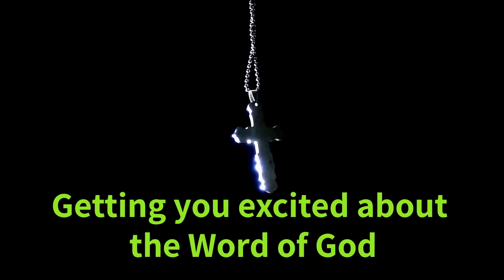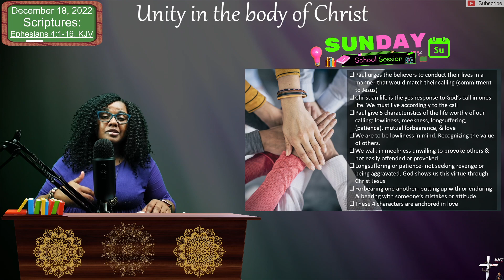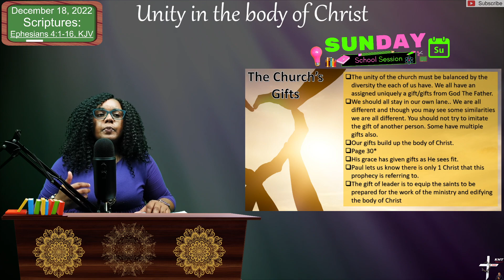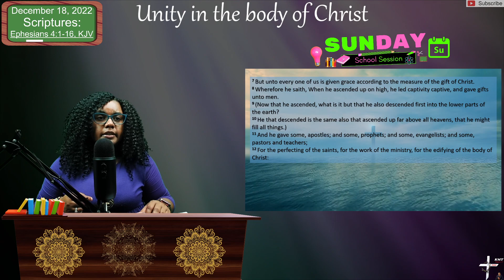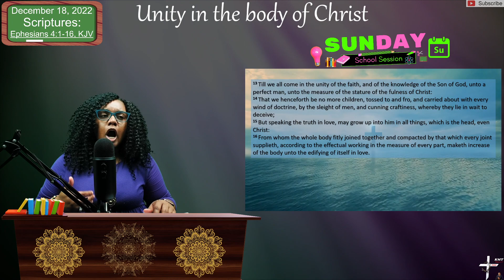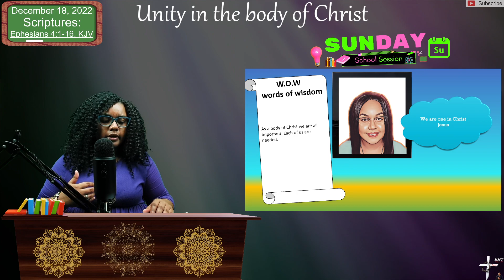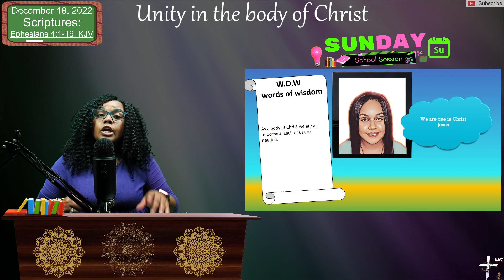Sunday School: Unity In The Body of Christ: December 18, 2022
"KMT" Presents The Sunday School Lesson
Unity in the body of Christ: Ephesians 4: 1-16, KJV